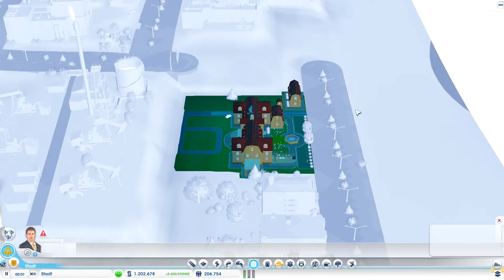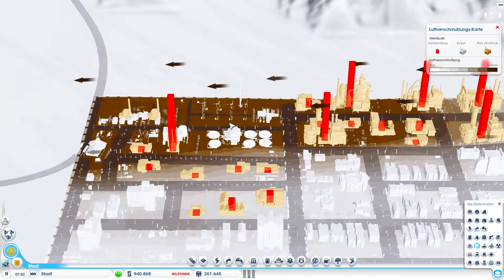Lets PLay SimCity #13 - Wer wird Millionär? Wir! Unsere erste Million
Wir stürtzen uns in die Wirtschaftssimulation SimCity!
Zusammen versuchen wir aus einer ruhigen Vorstadt, ein Wirtschaftswunder zu erschaffen!

Viel Spaß beim zugucken und hinterlasst fleißig Kommentare.